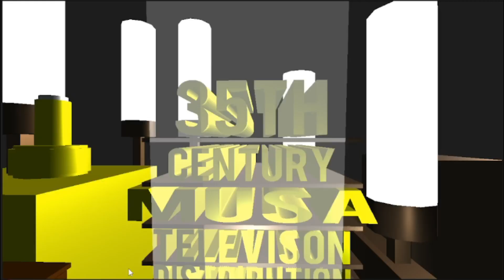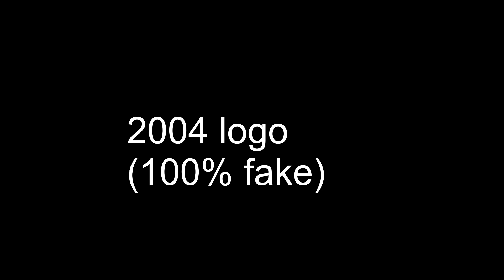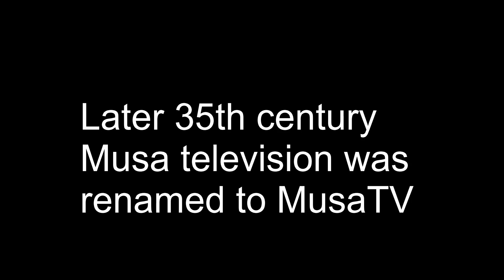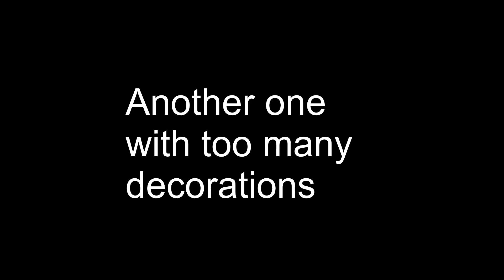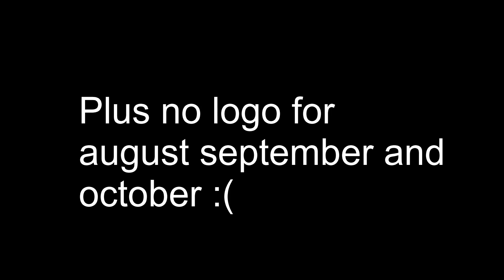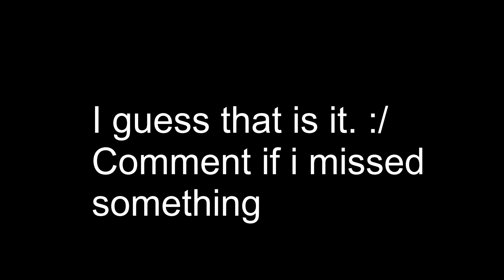MusaTV Logo History (OUTDATED/REUPLOAD)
This Video Is Now Outdated, Please watch the new one